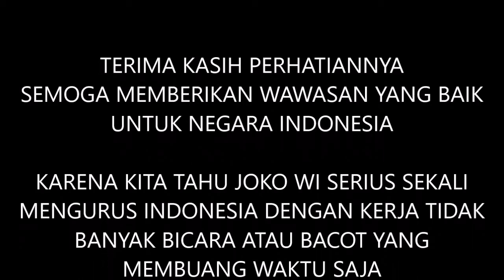JOKO WI PANTAS MENJADI PRESIDEN LAGI 2019 - 2024